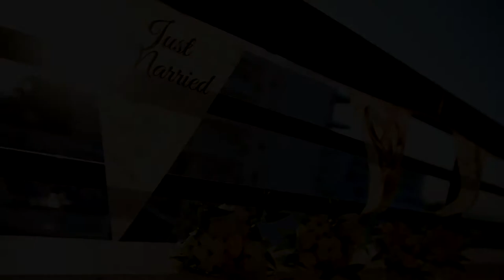Beach wedding venues on Cyprus by Magic Events Cluj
Wedding Planner - Eternal Weddings Cyprus
Photo & Video

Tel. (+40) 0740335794